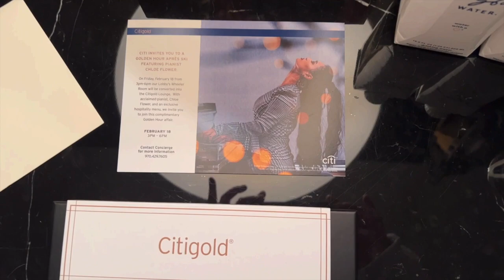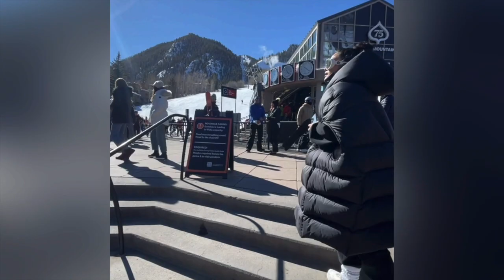Travel with Chloe: Aspen, CO